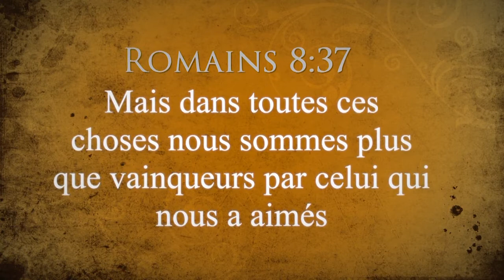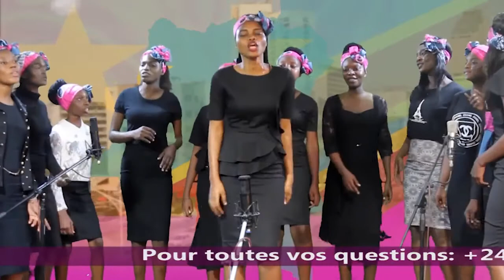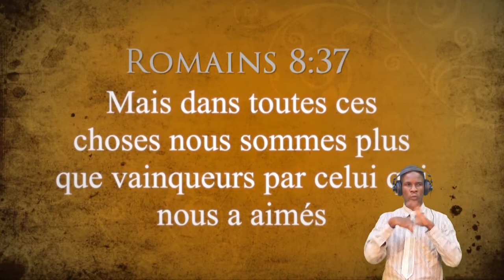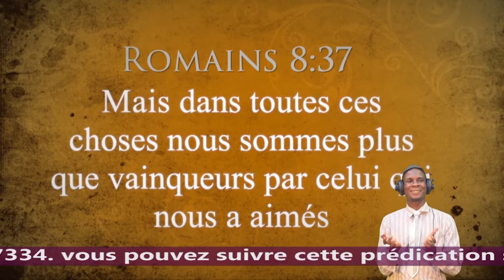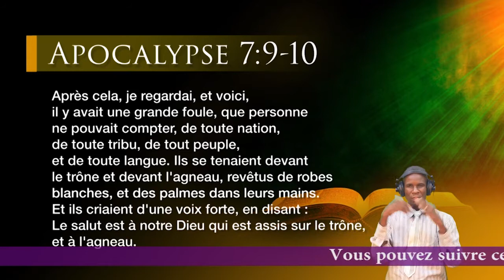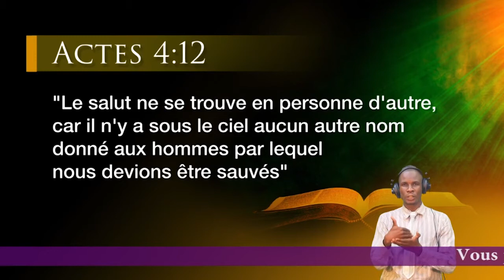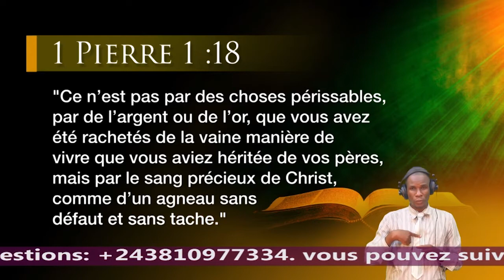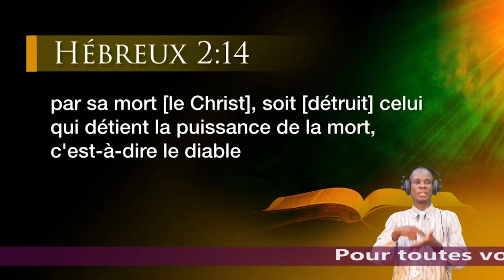IMPACT 2020 : COMMENT ETRE SAUVÉ (4è JOUR) VERSION LINGALA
MISSION ÉVANGÉLIQUE DES ADVENTISTES DU 7è JOUR
DANS LE MONDE FRANCOPHONES
IMPACT 2020 : POURQUOI TANT DE SOUFFRANCES (3è PARTIE) AVEC LE PASTEUR Alain CORALIE
IMPACT 2020 PLUS QUE VAINQUEUR DU 16 AU 29 AOÛT 2020 DE 17h00 A 18h00 SISE SUR AVENUE KINDU N°25 C/BARUMBU KINSHASA/R.D.CONGO